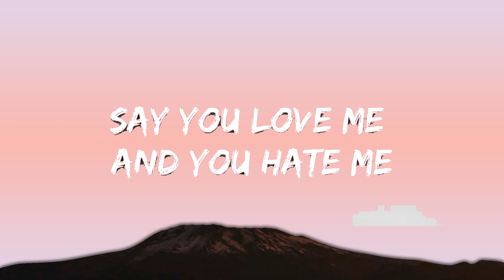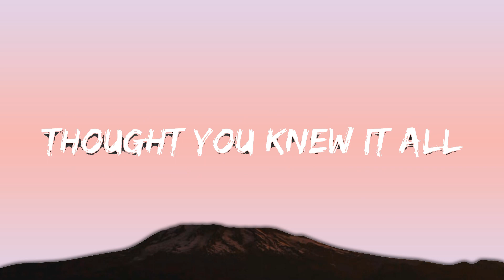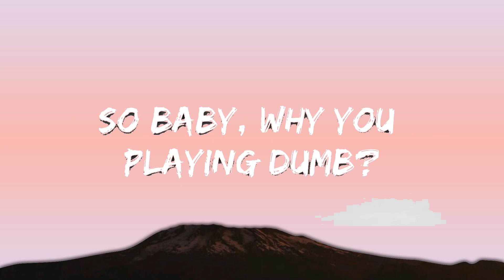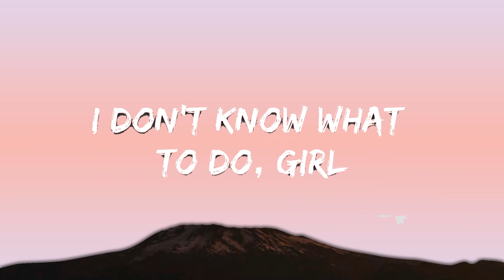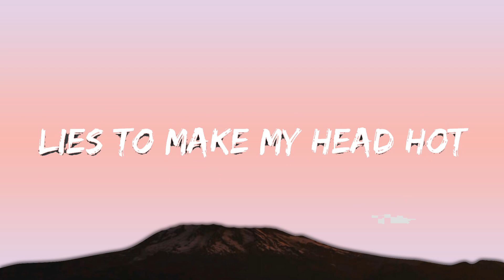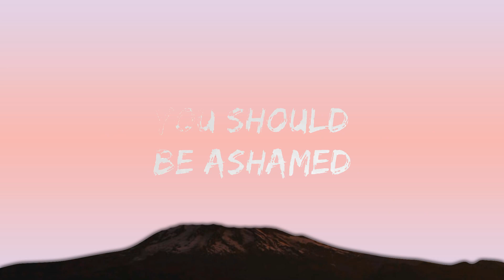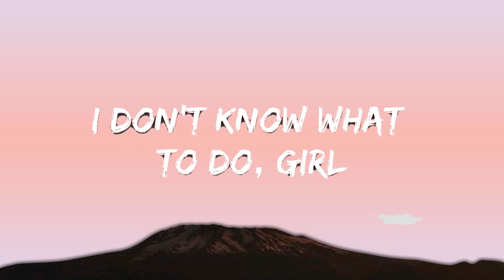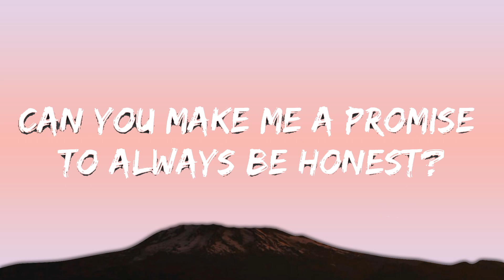24kGoldn - 3, 2, 1 (Lyrics) | 25 Min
🎧 24kGoldn - 3, 2, 1 (Lyrics)

🎤 Lyrics: 24kGoldn - 3, 2, 1

[Chorus]
Three sides to the story
Yours and mine and the goddamn truth, girl
Two lies that you told me
Say you love me and you hate me, I don't know what to do, girl
One thing’s for sure
You can back that ass up and, baby, I want more
But I need to know
Can you make me a promise to always be honest?

[Verse 1]
F***ed up, you put my heart in a headlock
Usually, it's me that only wanna make the bed rock
Stuck up, like a robbery with red dots
Really no surprise you tellin' lies to make my head hot

[Pre-Chorus]
You know what they say (What they say)
Every dog has his day, every bi*** wanna play with me (Woo, woo)
You should be ashamed (Ashamed)
’Cause I would feel the same if I did what you did to me

[Verse 2]
Started with a kiss (Kiss), ended with a dub (Dub)
Better if you leave 'cause I feel better when you gone
Diamonds on my wrist (Wrist), feelings getting numb (Numb)
Thought you knew it all, so baby, why you playing dumb?

[Pre-Chorus]
You know what they say (They say)